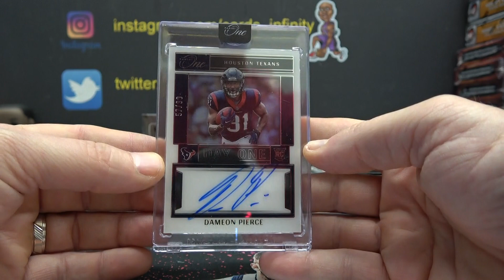Chad's 2022 Panini ONE NFL Football Box Break